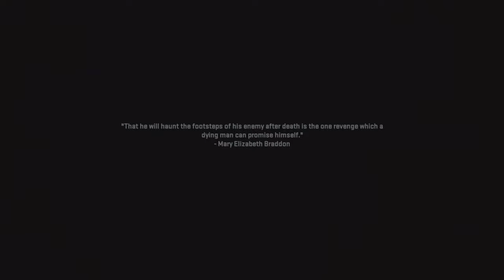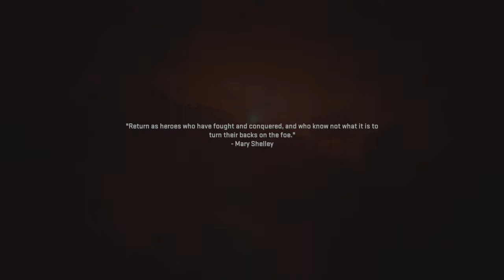Modern warfare 2 Campaign part 13 (Spoiler Alert)